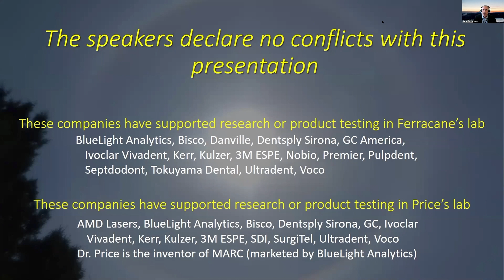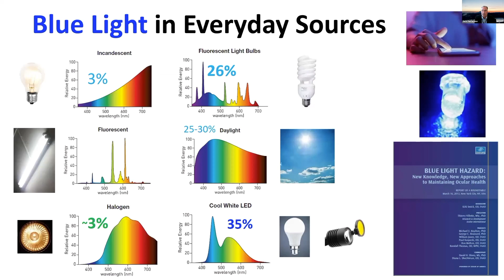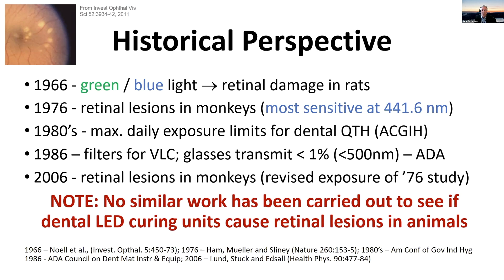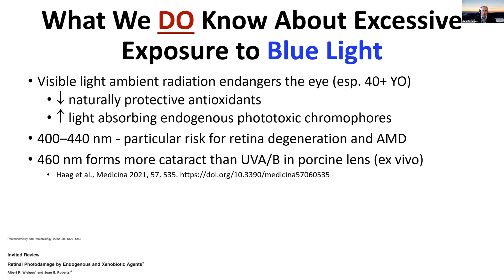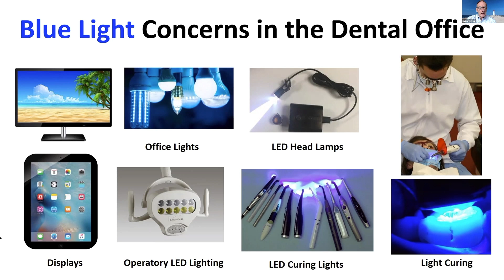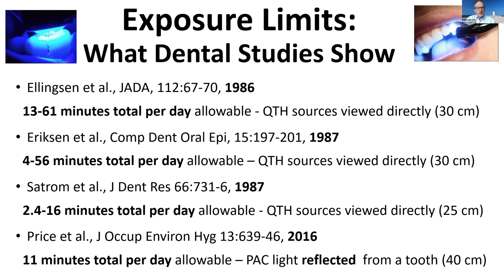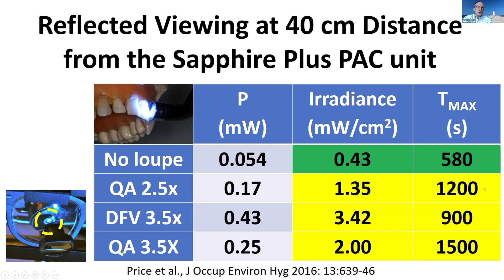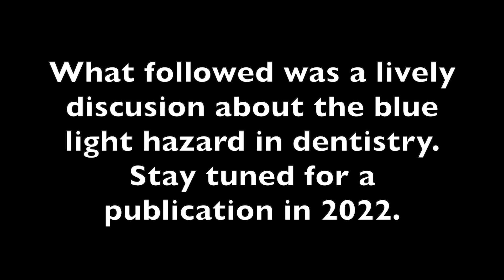The Blue Light Hazard: How Worried Should Dentists Be?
This keynote lecture was part of the 2021 IADR/AADR/CADR General Session and Exhibition.
Permission to use this presentation recording for research and education purposes has been given by the presenters, Drs. Jack Ferracane and Richard Price.